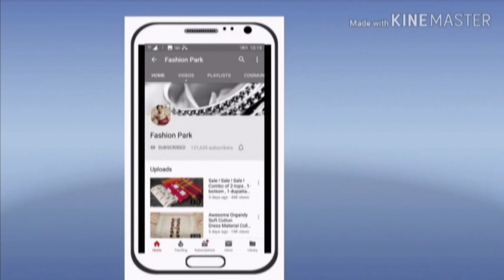Simple & Elegant Look Dress Materials Collection // Party Wear Salwar Suits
Latest dress materials collection with price // Fashion Park
new model chuddy materials
unstitched chuddi materials
unstitched salwar suits
cotton chuddy materials
cotton churidar materials
latest Dress Material Collection
नवीनतम पोशाक सामग्री संग्रह
తాజా దుస్తుల మెటీరియల్ కలెక్షన
 ಇತ್ತೀಚಿನ ಉಡುಗೆ ಮೆಟೀರಿಯಲ್ ಕಲೆಕ್ಷನ್
പുതിയ വസ്ത്ര പദാർത്ഥ ശേഖരണം
Churidar materials new model

चुरिदर सामग्रियां नया मॉडल
churidar పదార్థాలు కొత్త మోడల్
രിദാർ വസ്തുക്കൾ പുതിയ മോഡൽ
ಚುರಿದರ್ ವಸ್ತು ಹೊಸ ಮಾದರಿ
تشوريدار المواد نموذج جديد
 چرچر مواد نئے ماڈل